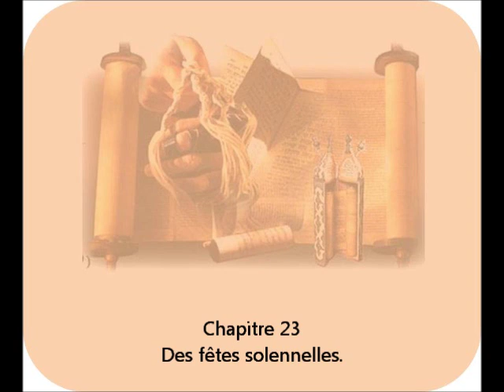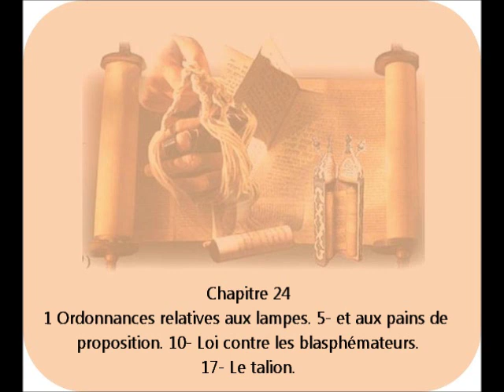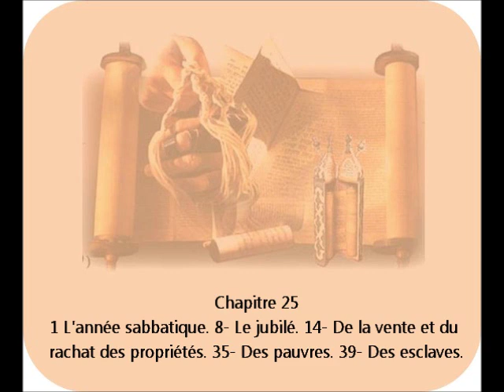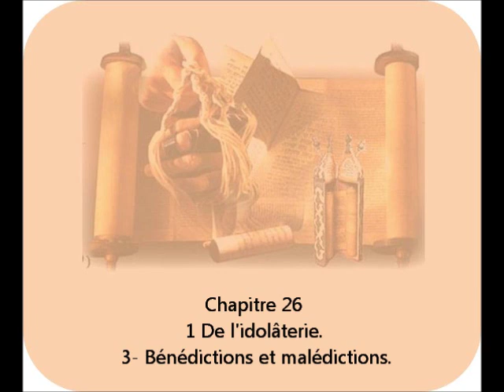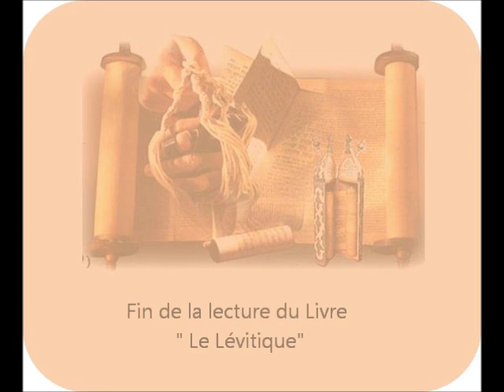2 partie du livre Le Lévitique en audio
Ce livre est appelé le Lévitique parce qu'il renferme particulièrement l'explication entière des rites lévitiques; la manière dont furent choisis et oints, pour les cérémonies sacrées, Aaron et ses fils, de la tribu de Lévi ; toute la distinction des différentes sortes de sacrifices; la qualité du sacrifice et de l'oblation. On y expose la règle de chaque sacrifice, de celui qui est offert pour le salut et de celui qu'on offre pour le délit, soit volontaire soit involontaire; on y explique comment la victime doit être partagée et à qui elle doit être attribuée.
etc...

Soyez bénis :)